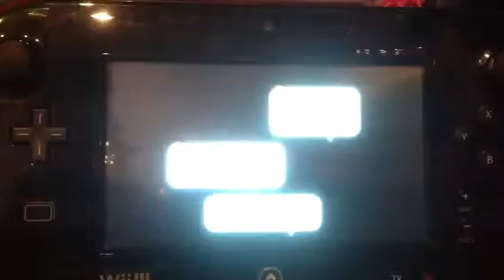New super Mario bros u castle #1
If I already did this video sorry didn't see it on youtube.